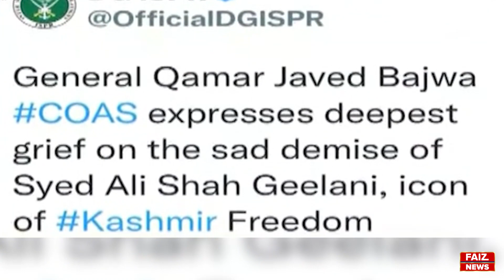Veteran Hurriyat leader Syed Ali Geelani passes away at 92 | Detailed Story